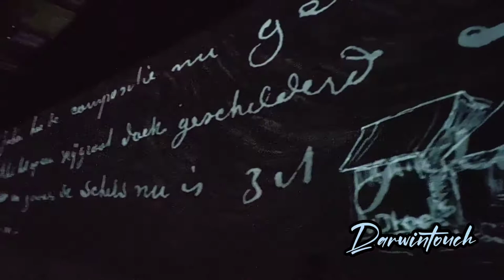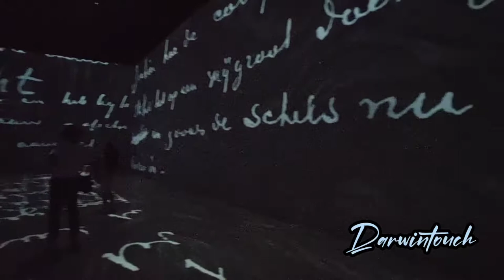Vincent van Gogh Exposición Digital La videna Lima Perú 2022 The Immersive Experiencie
The Immersive Experiencie ha abierto sus puertas este primero de marzo. La exposición, mundialmente reconocida, tiene lugar en la Sede Legado de la Videna lima Perú